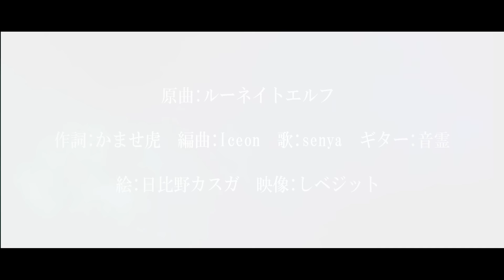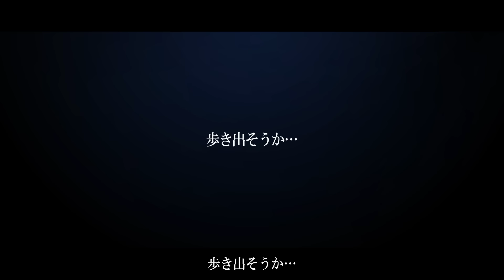【公式】【東方Vocal】幽閉サテライト / 夜桜に君を隠して（歌唱:senya）【FullMV】（原曲：ルーネイトエルフ）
ミヤコワスレ、君を忘れ

幽閉サテライト「3in1CD 色は匂へど散りぬるを」に収録されている楽曲より、
「夜桜に君を隠して」をアップロードしました！
原曲は「ルーネイトエルフ」です！

今回、素敵な映像をしベジット様に制作して頂きました。
このような企画に快くご協力頂きましてありがとうございました！

❏曲名：夜桜に君を隠して
❏原曲：ルーネイトエルフ

❏歌：senya
❏イラスト：日比野カスガ 様
❏映像：しベジット 様

※この作品は「東方Project」の二次創作です。原作者の「上海アリス幻樂団」様とは一切関係ございません。